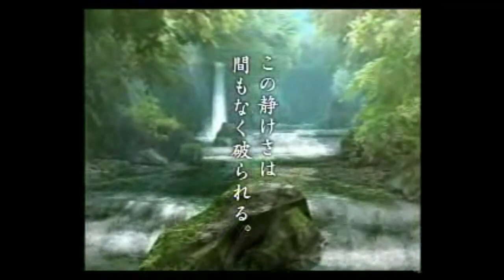GENJI 関連CM集 2005 - 2006年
タイトル：GENJI,GENJI -神威奏乱-

ハード：プレイステーション2,プレイステーション3

出演者：清原和博